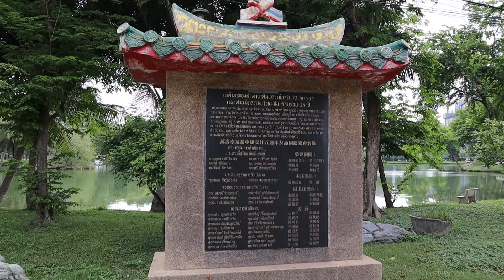BEST PARK IN BANGKOK? A Walk Around Lumpini Park (Free Thing To Do In Bangkok) VLOG 016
BEST PARK IN BANGKOK? I took a  walk around Lumpini Park, a great and FREE thing to do in Bangkok. Have you ever been to Lumpini Park? What did you think?

This park has quickly become my favourite park to visit because I love how peaceful it is and the different animals I can see there. It is just so beautiful!!

ETSY STORE (Language Learning Resources)

I cover life topics with a mixed race perspective, share my travel tips and tricks, and document my language learning journey.

If you are wanting to improve your Thai or Chinese, want to hear a mixed race perspective on things, or just want to join this supportive family then please smash the subscribe button and share the love in the comments!